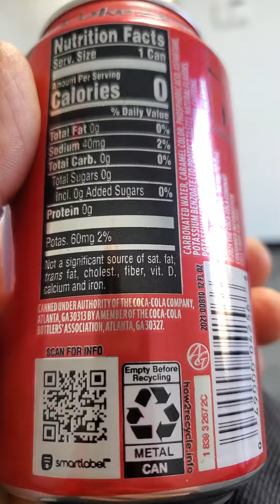Coca-Cola Zero Sugar Soda Review